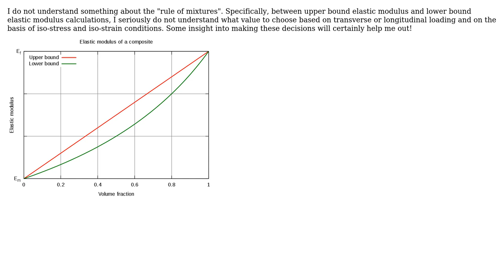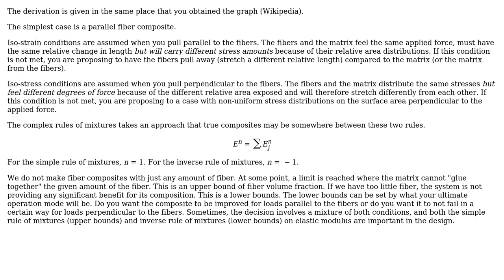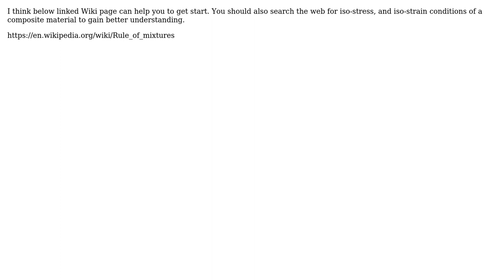Engineering: Rule of Mixtures calculation (2 Solutions!!)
Engineering: Rule of Mixtures calculation

With thanks & praise to God, and with thanks to the many people who have made this project possible! | Content (except music & images) licensed under CC BY-SA | Music | Images & others | With thanks to user user586228 user r13 user Nike Dattani user Jeffrey J Weimer and the Stack Exchange Network Trademarks are property of their respective owners. You are responsible for your own actions.